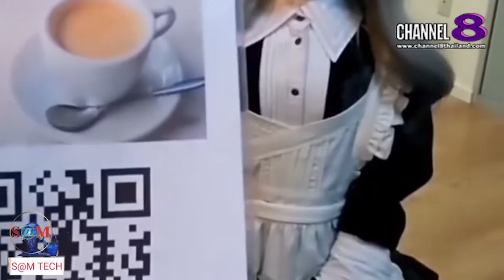TheSaMET!NEWS : ​"BREAKING​ NEWS" หุ่นยนต์​น้องเมดสไตล์​อานิเมะ ทดลองให้บริการ​ในคาเฟ่